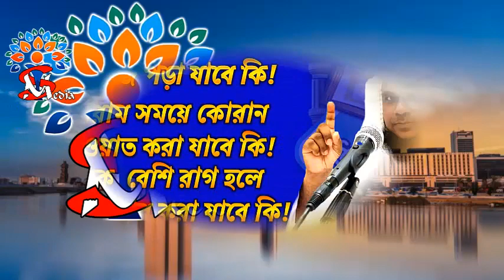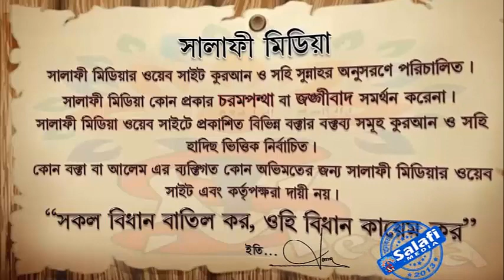১বাতি না জ্বালিয়ে অন্ধকারে রাতে নামাজ পড়া ২ হারাম সময়ে কোরান তেলাওয়াত৩অনেক বেশি রাগ হলে খারাপ ব্যাহ